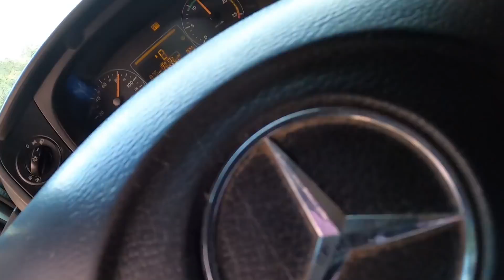NOVA CARRETA DO VOLVO EDC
Fala tubarãozada, beleza? Willian Tukinha na área!

Nosso parceiro!

✔ LABAMBA ADSV & INSULFILM
CUPOM: TUKINHA

✔ LAVA RÁPIDO MAJOR
CUPOM: TUKINHA
Rod. Castelo Branco KM 53 (sentido interior)

Quer me acompanhar mais de perto? Então bora!